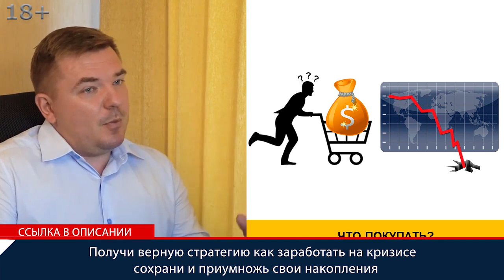Что покупать на падающем рынке российские или американские акции?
Что покупать на падающем рынке? Узнайте более подробно и получи верную стратегию как заработать на кризисе сохраняя и приумножая свои накопления
Что покупать на падающем рынке - все чаще начинают задавать этот вопрос финансисту, опытному инвестору Максиму Петрову уточняя акции российские или американские. Многие уже чувствуют и находятся в состоянии ожидания падения. В такой ситуации напряжение нарастает и все больше появляется вопросов.

Что покупать на падающем рынке
00:00 Максим Петров вообще не любит в последние три, или четыре года истории "А что вам больше нравиться?" рубль или доллар, Россия или Америка, золото или серебро. И каждый раз, когда возникают подобного рода вопросы говорит, что покупать на падающем рынке: "Ребята, почему вы все время мечетесь? Почему выбираете или то, или то, хотя вам ничто не мешает купить и это, и то".
00:31 Что покупать на падающем рынке? Почему инвестор выбирает что купить с позиции то или это? Потому что хочется выиграть, потому что хочется обмануть Бога, потому что хочется послушать какого-то гуру, который возьмет и скажет: "Все, ребят, покупайте на все платину" ни золото, ни серебро уже не работает и на этом заработать. Что делать инвестору? На этом можно заработать, но с точно таким же риском на этом можно потерять.
00:49 Поэтому разумную диверсификацию никто не отменял. То есть, что покупать на падающем рынке: нужно иметь и золото, и кэш, и акции, и вы получаете рыночную нейтральность портфеля.